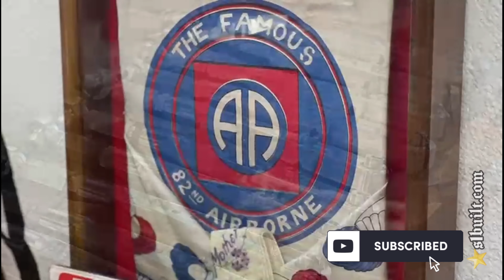BLAST FROM THE PAST..part 1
@TitaniumPowersports (IG) Blue EG Hatch has been sleeping for years and now it's time to get it up and running...Javi @AWOLcustoms_kw (IG) owner of the quickest AWD Accord in the world stopped by. enjoy 🔥

📸4K... Any links in the video are INSTAGRAM

Sone @S1Built
Mylynh @Suprawoman_AWD_S1Built
Lyna   @Lyna_S1built
Apparel @S1Built_Apparel
TK   @ZionMoto
Pam  @AyoPamm_S1Built
Andre  @Andrew_S1built
Jit  @JediJit
Mike  @ChanceyFab_S1Built
Chad  @Devens32
Meno   @Meno_S1Built
Justin  @EM1_S1Built
Gabriel  @TcToyz
Kk   @MrKingsley_S1Built
Nu   @LaozTech_S1Built
Roshaun @GrizzleTech
Yoser @Yoser_
Micaela @MMC_z33
Branden @WhoisBranden
Kevin  @Kev_vuong

⭐CONVERT YOUR HONDA TO AWD / RWD TODAY⭐